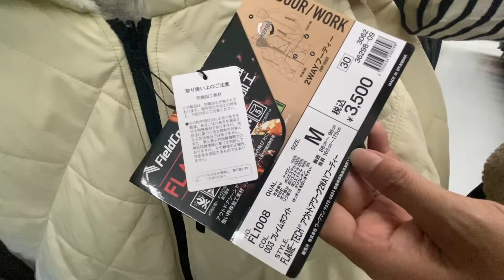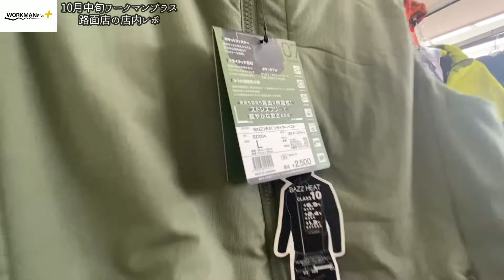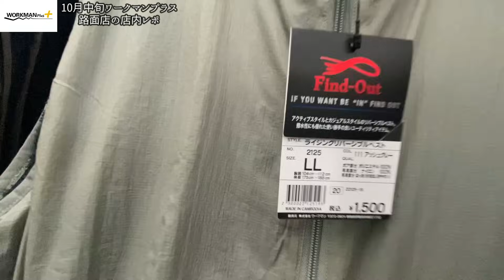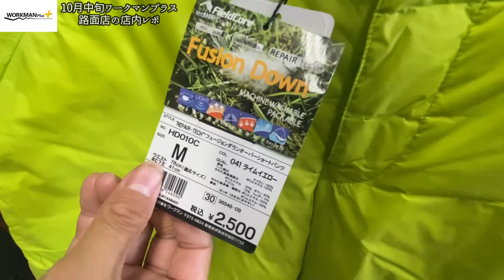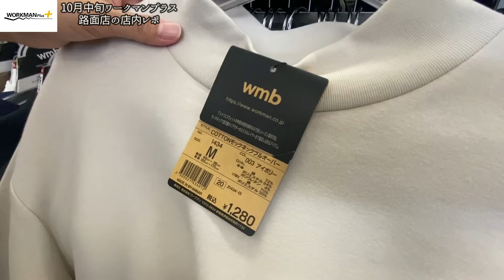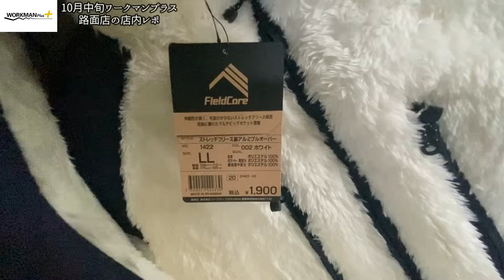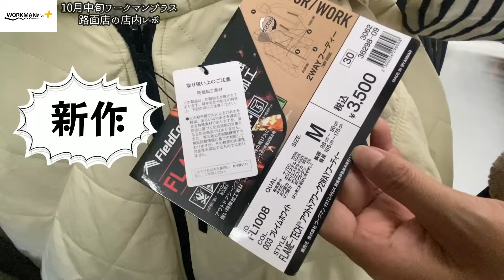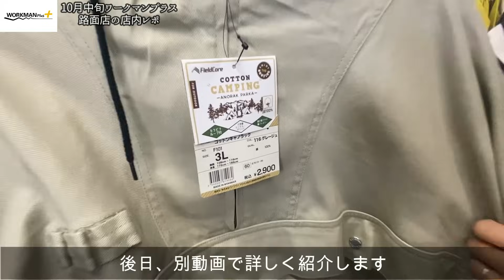【ワークマン店内レポ】10月中旬秋冬新作続々入荷！急に寒くなってきたので長袖やアウターを要チェック/路面店の店内レポート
ワークマン社外取締役に就任したサリーです。
10月中旬のワークマン路面店に店内レポ動画です。
急に寒くなってきましたね。今なら新作、サイズ、カラーと選べるラインナップが揃っています。人気のカラーやサイズからなくなっていくので早めに気になるアイテムはGETですよ。

動画の流れ
00:00 オープニング
00:48 メンズ
20:57 帽子
23:19 レディース
27:58 シューズ
31:33 エンディング

動画内で紹介したのはこちら↓
ワークマンのライトダウン安すぎない…！？1780円からのフュージョンライトダウンシリーズ全5種類紹介

【ワークマン】カジュアルにもきれいめにも最高な黒いパンツ！レディースジョブラックパンツ1900円

【ワークマン】秋冬新作サロペット3選2023年/暖かい/かわいい/火の粉に強い

【ワークマン速報】2023年秋冬カタログを最速で解説/この秋冬のトレンドがギュッと詰まってます

【ワークマン】これは売り切れそう…！フレイムテックフリースモンスターパーカー3900円に新色登場

【ワークマン】このワッフルTシャツでコーデが決まる！ワッフルビッグシルエットコマンド長袖Tシャツ1500円

ワークマンのMA-1ジャケットは1900円の高コスパ！1枚持っておくと大活躍間違いなし

【ワークマン】全世代におすすめ！何年も愛用しているロングセラー商品/ヘビーウエイトコットンオーバーサイズ長袖Tシャツ980円

【ワークマン】コスパ最強！1780円からのフュージョンライトダウンシリーズ全5種類紹介

【ワークマン】大幅値下げ！薄くて軽くて防水「エアシェルジャケット」がなんと980円

【ワークマン】秋冬新作でスタジャン初登場！リバーシブルにもなって3900円/メルトン瓢箪キルトリバーシブルスタジアムジャンパー

【ワークマン】チクチクしない！洗濯も楽なニットのようなプルオーバー1500円

【ワークマンレディース】秋冬新作を爆買い！ワークマンプラスとワークマンカラーズの購入品紹介

【ワークマン店内レポ】新作の秋冬物が続々入荷！9月上旬路面店の店内レポート

【ワークマン新作】防寒防炎キャンパーモック2500円/暖かくて火の粉にも強い/キャンプでもカジュアルでも

【ワークマン】このスカートすごくいい…！撥水プリーツランダムスカート1900円、2023年秋冬新作

【ワークマン】2023年秋冬新作の防炎フレイムモック2500円/キャンプでもカジュアルでも履ける万能シューズ

【ワークマン】SNSでも超話題のM47ワイドカーゴパンツが神コスパ1900円！？

非日常が大好きでキャンプにはまりキャンプブロガー＆YouTuberへ。その中でワークマンと出会い情報を発信し、公認アンバサダー第1号に就任。その後、2023年6月29日ワークマン社外取締役に就任しました。